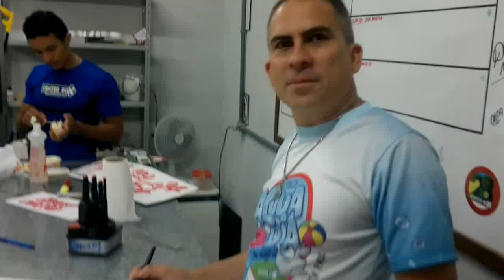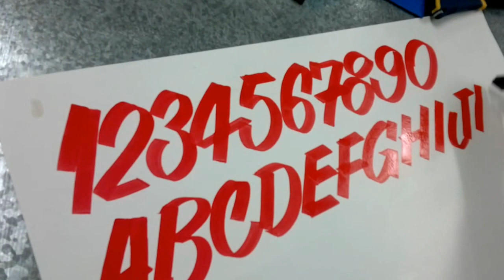Esdras utilizando o kit metiq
Esdras, o cartazista nota 10 do Center Box Supermercados utilizando o kit metiq. Esse é fera!